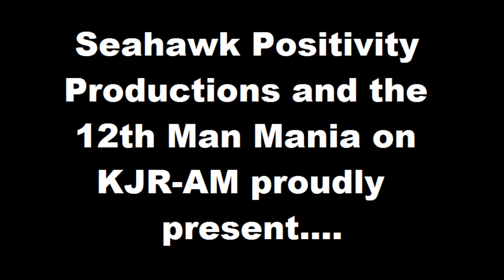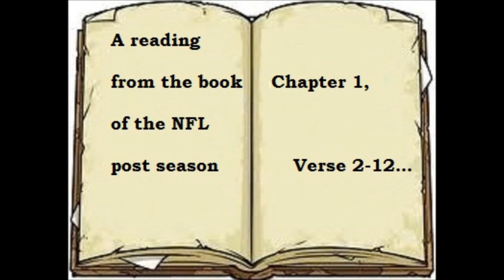Moses live playoff sermon on 12th Man Mania 0109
The Self-Appointed Reverend Moses of the Saint Paul Allen Church of Seahawk Positivity gives a LIVE PLAYOFF sermon of Seahawk Positivity from the "12th Man Mania" show on Seattle's 950 KJR-AM on Friday, January 9th, 2015 for the playoff game against the Carolina Panthers.